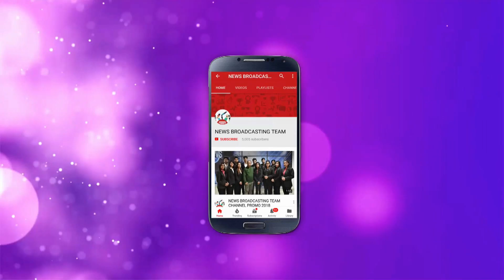KBC 10 : Shyam Raj takes home Rs 12,50,000